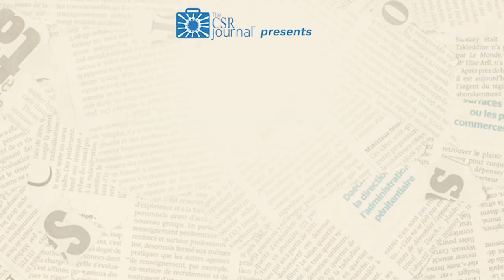A Message From The Editor's Desk on maharashtraassemblyelections 2024 | Be A Responsible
Editor-in-Chief of The CSR Journal, Mr. Amit Upadhyay, has a powerful message for all voters, for the upcoming Assembly Elections in Maharashtra guiding you to understand their vision for the state.

It’s your right to vote, your responsibility to choose wisely. Let’s come together, listen, analyze, and elect the right leaders for a brighter Maharashtra.

Remember, Your Vote shapes country future—make it count!